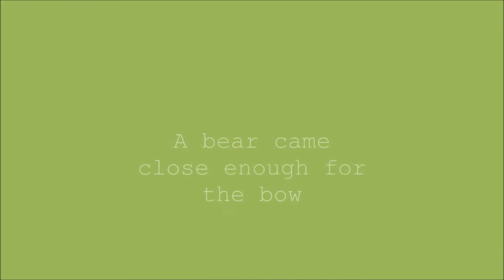theHunter #1 ~ European rabbits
My first video on theHunter.

Me in game : ThePinnster . Hunterscore 347